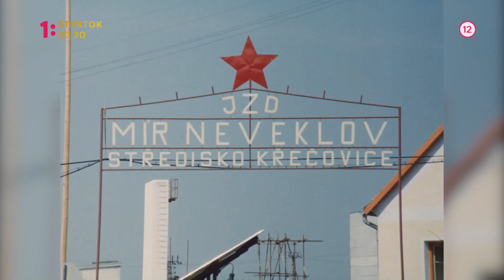"Vesničko má středisková" (23. 12.)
Legendárnu filmovú komédiu "Vesničko má středisková" vysielame vo štvrtok 23. decembra od 20.30 na Jednotke.

Vodič družstevného nákladiaku Pávek sa k svojmu závozníkovi, mentálne zaostalému Otíkovi Rákosníkovi, správa ako k vlastnému synovi, aj keď mu Otík spôsobuje samé problémy. Aj keď s ním po mnohých nehodách odmietne ďalej jazdiť, nedokáže ostať bokom, keď vidí, ako sa chalupár Rumlena z Prahy snaží Otíka pripraviť o rodičovský dom.